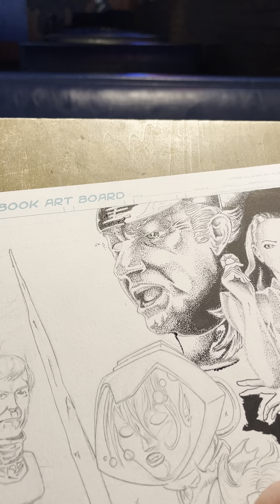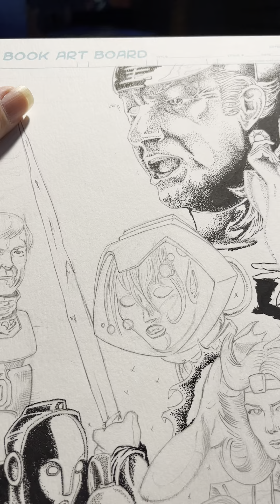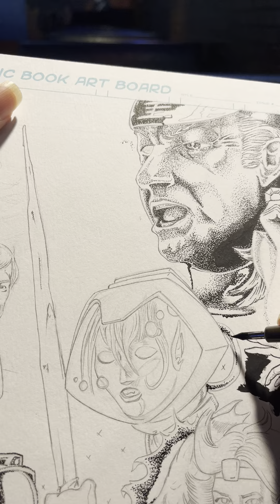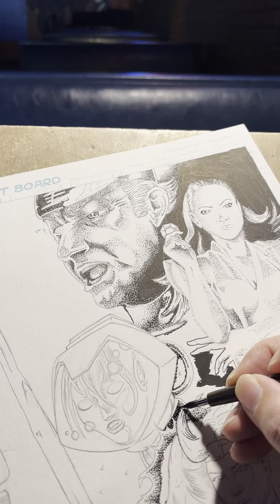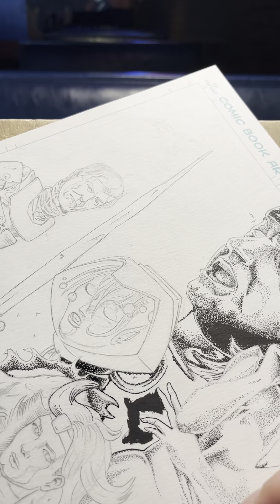Sunday Stippling 10/29/23: And the comicsgate nominations are ….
A tutorial on the inking method of stippling

Check out Jeff with his theatrical voice @legalvices

The Chat @Danger Vanessa @StatisticalZero